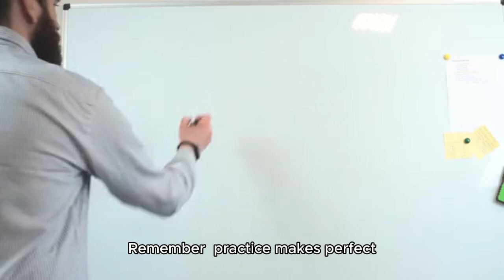DISCOVER the FASTEST Way to Learn Python 2024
🚀 Are you ready to unlock your coding potential? In this video, we’ll guide you to DISCOVER the FASTEST Way to Learn Python 2024! Whether you're a newbie or looking to sharpen your skills, we've got expert tips, resources, and strategies that will supercharge your learning experience. Say goodbye to endless tutorials and hello to quick, effective techniques that fit into your busy lifestyle! Join us on this exciting journey and see just how easy it can be to become proficient in Python in no time. 🌟